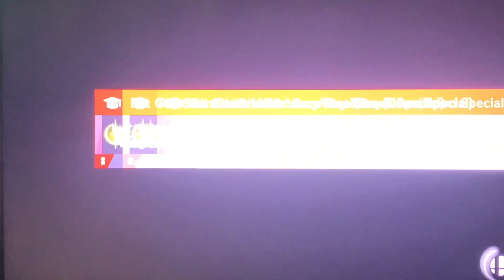Super Smash Bros Ultimate: Peach vs. Bowser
Peach: I won’t let you kidnap me anymore

Bowser: You are coming with me Princess Peach